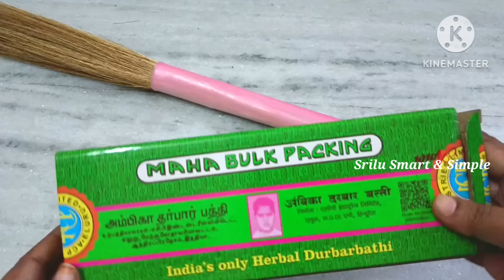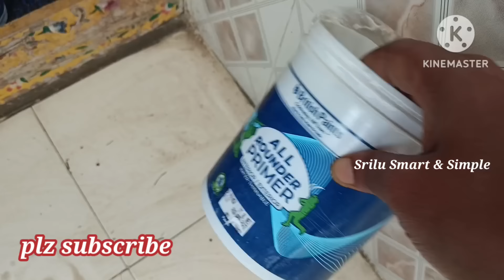చిల్లర డబ్బులు జల్లెడ తో కిచెన్ టిప్స్ వామ్మో ఇన్ని ఉపయోగాలా ఆశ్చర్య పోతారు| Kitchen tips in Telugu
చిల్లర డబ్బులు జల్లెడ తో కిచెన్ టిప్స్ వామ్మో ఇన్ని ఉపయోగాలా ఆశ్చర్య పోతారు| Kitchen tips  in